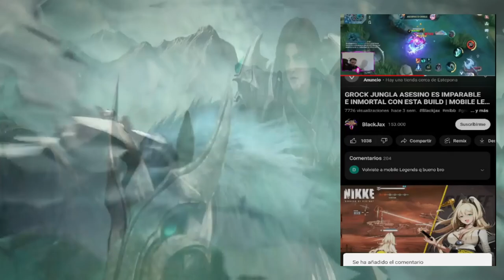NATAN TOP GLOBAL JUEGA ASI,92% WINRATE HISTORICO 😱 | SEASON 27 | MOBILE LEGENDS ESPAÑOL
Artista: Machinimasound